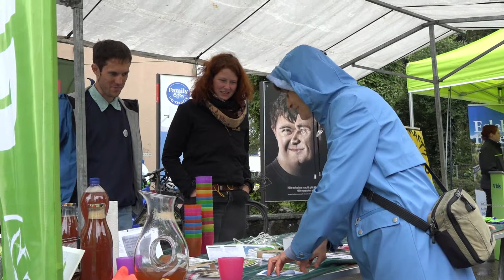Ostermundigen Märit 01.09.2018